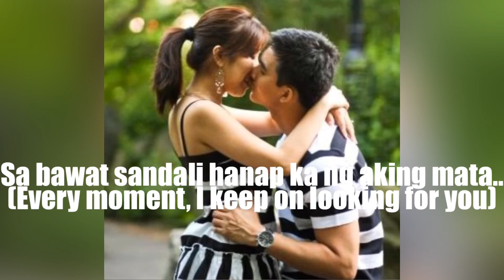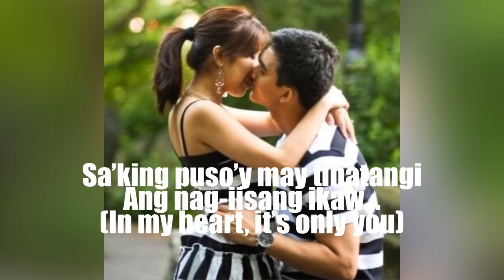Nag-iisang Ikaw Cover by Sue Reynoso with English Subtitle